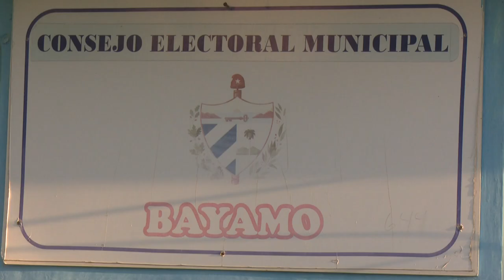Confirman en prueba dinámica condiciones para elección del gobernador y vicegobernador, en Granma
Este domingo en Granma transcurrió la prueba dinámica que en composición completa comprobó los aseguramientos para efectuar el día 28  la elección de l gobernador y vicegobernador de la provincia.